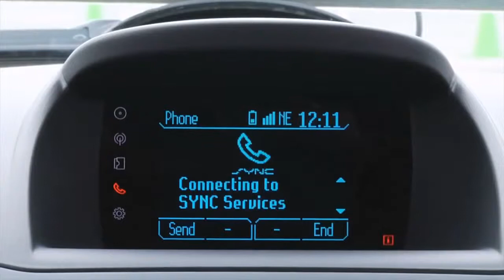2014 Ford Fiesta EcoBoost® Challenge Driver Reactions